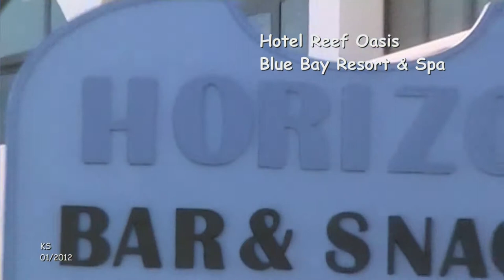Hotel Reef Oasis Blue Bay Resort & Spa - Bar Horizon - Ägypten - Sharm el Sheik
Ägypten - Sharm el Sheik - Urlaub
Neujahr 2012 - Tag 3 - Film 27

Bar Horizon

Das Hotel liegt in BashaBay, ca 11 km vomSharm El Sheikh internationalenFlughafen und 8 km vom Neama Bay Innenstadt entfernt. Das charmante Reef Oasis Blue Bay Resort geniesst eine der besten Lagen in Scharm El Sheikh zum Tauchen und Schnorcheln. Das Hotel verfügt über einen Sandstrand, gesäumt mit Liegenstühlen und Palmen.

Luxuriöse, geräumige Zimmer und Suiten erwarten die Gäste im Blue Bay Resort. Die 696 Zimmer und Suiten sind gut verteilt auf dem Hotelgelände und bieten Blick auf die wunderschönen Gärten, Pools oder einen atemberaubenden Blick aufs Meer. Entworfen mit einer Mischung aus Minimalismus und kolonialer Eleganz, die Möbel sind warm und einladend eingerichtet und in warmen, neutralen Tönen.

Bay View, Hauptrestaurant
Das Frühstück und Abendessen Buffets zusammen mit einer Vielzahl von lokalen Getränken.

Kababgi, Grill Restaurant
Das Restaurant, serviert Abendessen vor dem Infinity-Pool mit Blick auf das Meer.

Sea Breeze, direkt am Strand
Frühstück- und Mittagessen- Buffet mit einer Auswahl von lokalen Getränken.

Fisherman's, Sea Food Restaurant
Seafood Restaurant, ist Teil des All Inclusive-Konzept mit einigen Spezialprodukten gegen Aufpreis.

Al Dente, Italienische Restaurant
Das italienische Restaurant, ist Teil des All Inclusive-Konzept.

• Aqua Park mit 3 Rutschen, mehrere Pools, internationales
  Animationsteam mit täglichen Aktivitäten für alle Altersgruppen.
• Reef Oasis Spa Collection
• 2 Open-Air-Jacuzzi und 1 überdachter Jacuzzi, 2 Dampfbäder
  und 2 Thermalbecken.
• Das Spa bietet eine breite Palette an Beauty-Behandlungen und
  Massagen und komplett mit bestimmten Zimmern ist eine
  Unterkunft für jede Behandlung ausgestattet - Mehrere
  Massageräume, Thai Massage und Gesichtsbehandlung
  Zimmer. Ein voll ausgestattetes Fitnesscenter Inklusive
  Heimtrainer, Laufband und Gewichten.
• Sport-Aktivitäten, darunter auch Tennisplätze und einen
  Volleyballplatz.
• Ein PADI Diving Centre - bietet Tauchen und Schnorchen Kurse
  mit einem Open Water Diver Kurs. Das Zentrum bietet täglich
  einen kostenlosen Einführungskurs, damit die Gäste die
  Möglichkeit haben, einen schnellen Tauchgang vor der Buchung
  ihres Kurses zu erleben.
• Ein Sprungbecken ist vorhanden, wo die Gäste ihre Fähigkeiten
  üben können , bevor siew eintauchen in die einladenden Wunder
  des Roten Meeres.